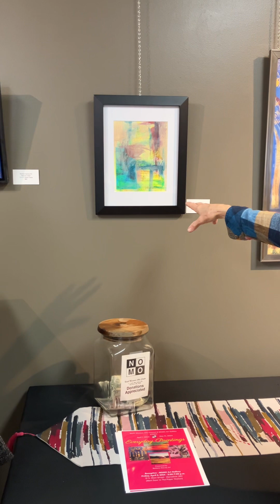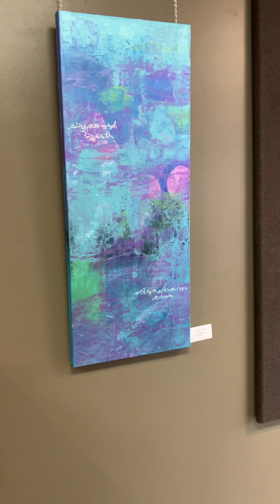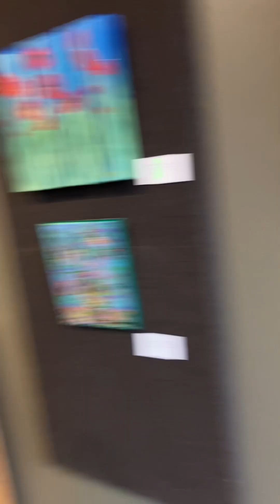Everyday Paintings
Art by Barbara Garvey